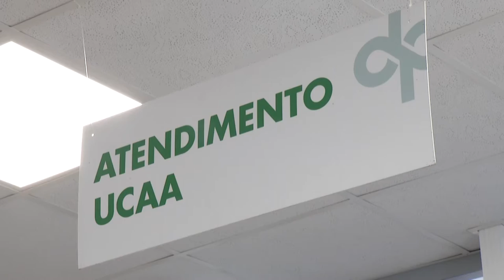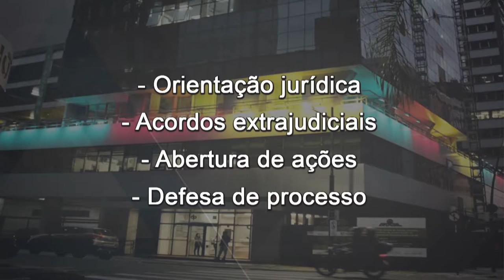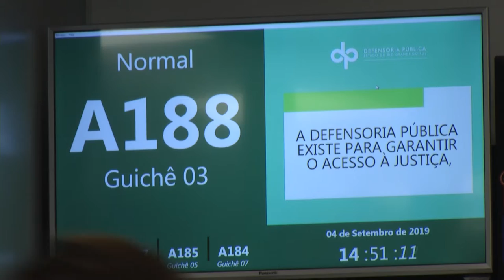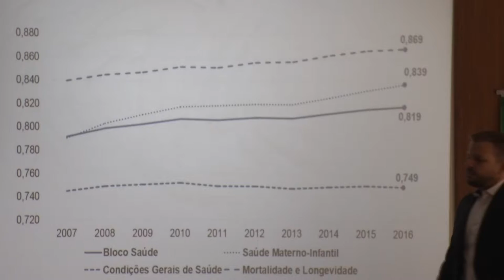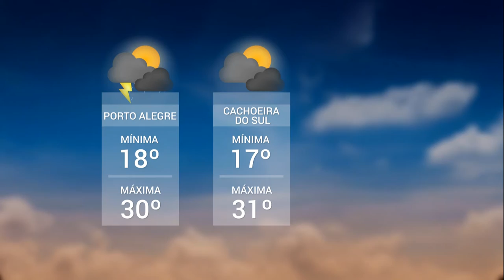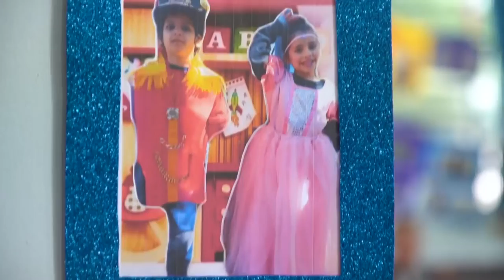Panorama | TVE - Boletim 13:45 - 02/10/19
Emergência pediátrica do Hospital da Criança Santo Antônio deve restringir atendimento
Saiba como funciona a assistência judiciária gratuita
DEE divulga Idese do Rio Grande do SUl
Aeromóvel é retirado da plataforma na Av. Loureiro da Silva
TV FEEVALE: Acessibilidade na educação infantil